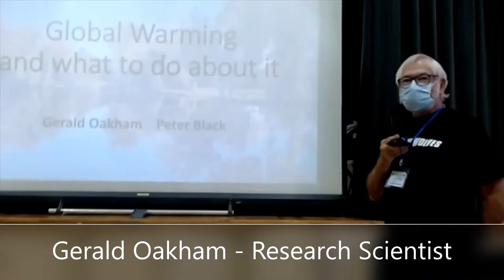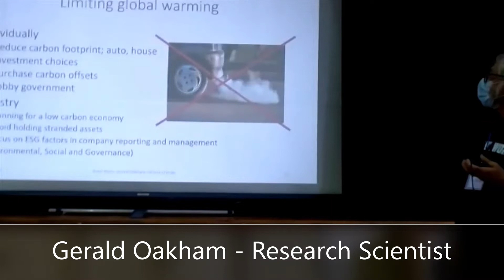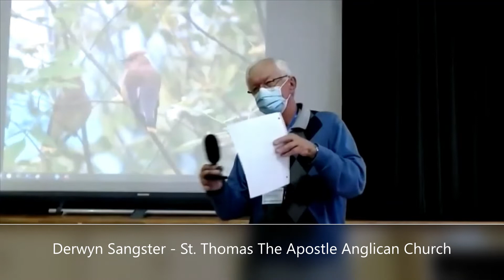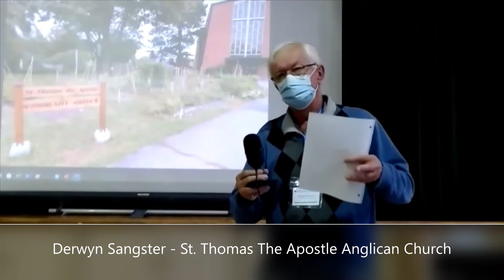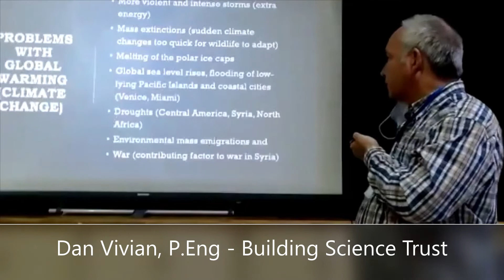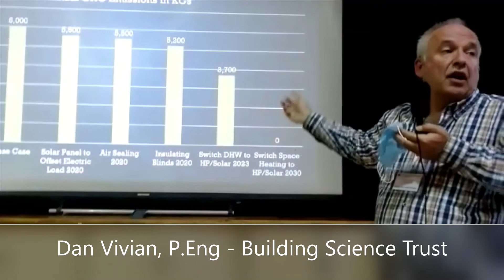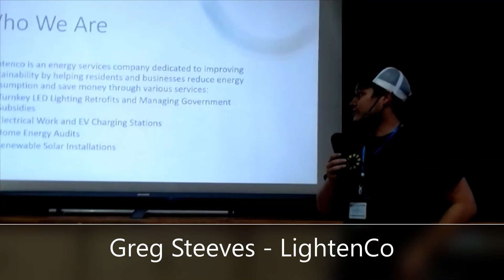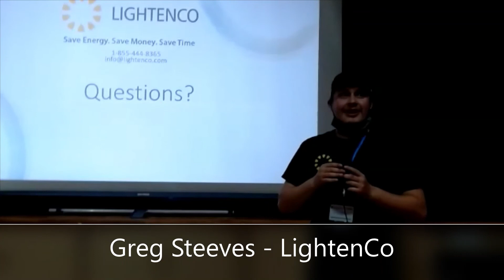Green Gathering Network Night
Greening Sacred Spaces Ottawa